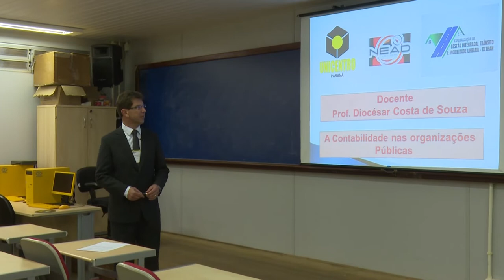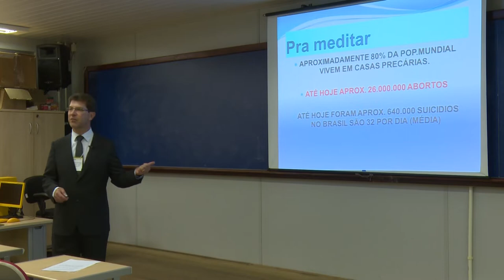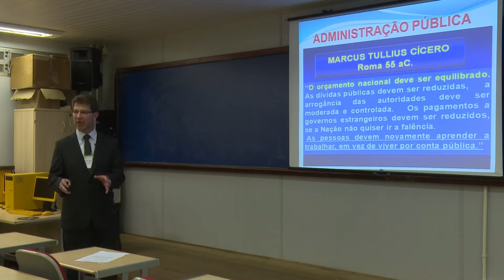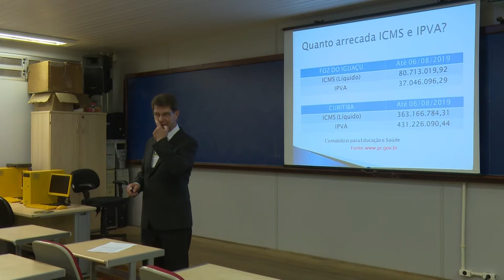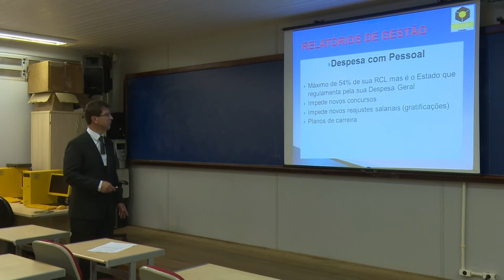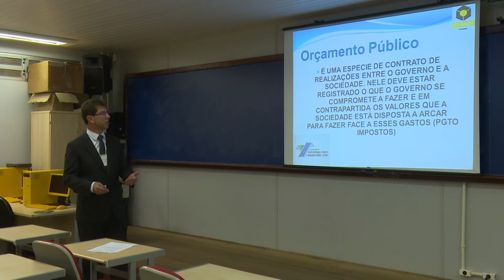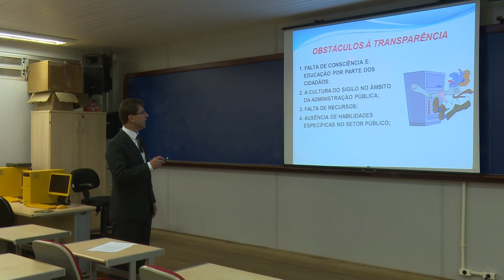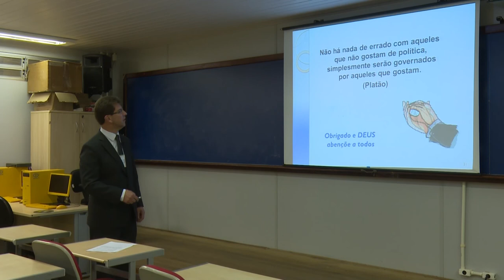[DETRAN] Contabilidade na Gestão Pública - Seminário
Seminário Contabilidade na Gestão Pública com o professor Diocesar de Souza para o curso EaD de especialização em Gestão Integrada, Trânsito e Mobilidade Urbana da Universidade Estadual do Centro-Oeste do Paraná.